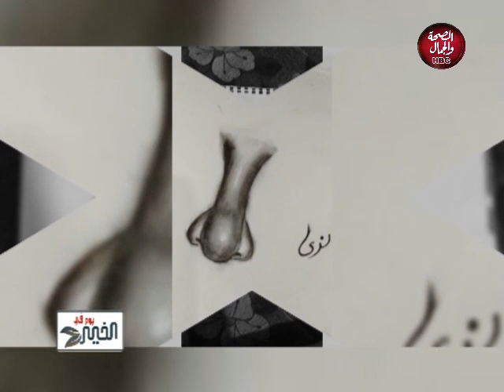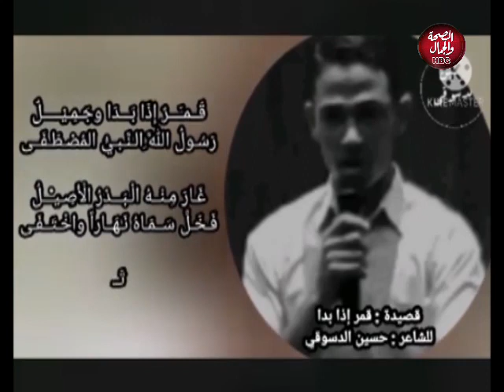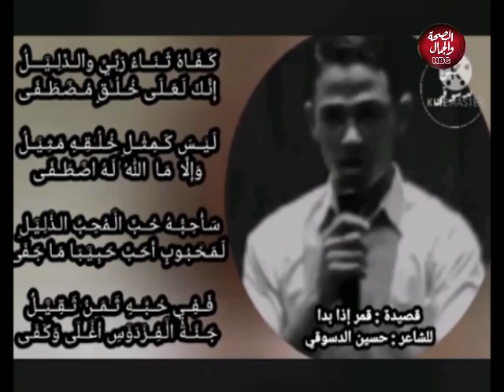يوم في الخير | فلسفة النجاح و تطوير الذات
تقديم : مروة عبد االحكم

قناة_الصحة_والجمال# برامجنا